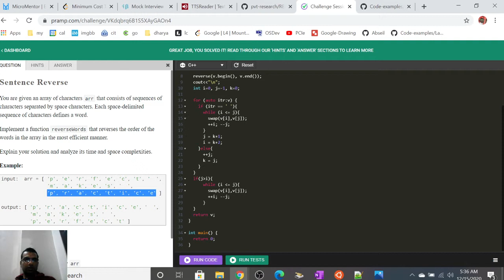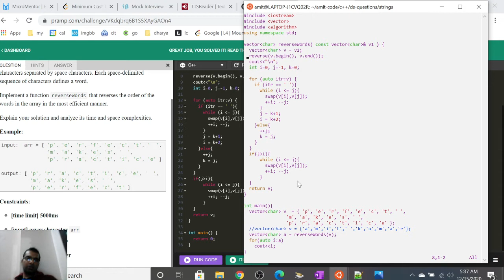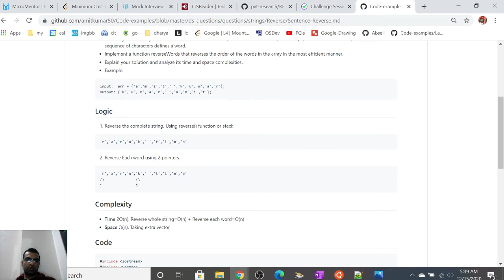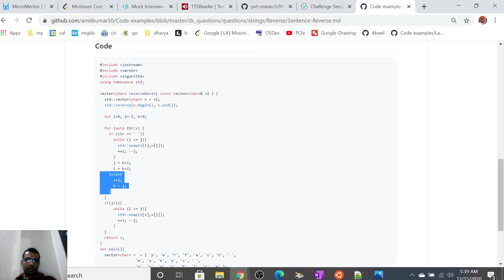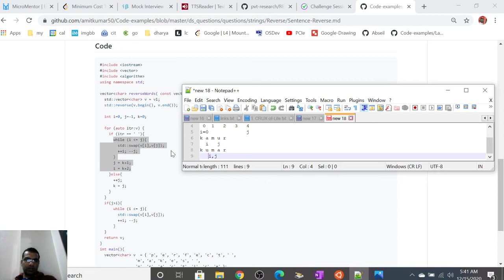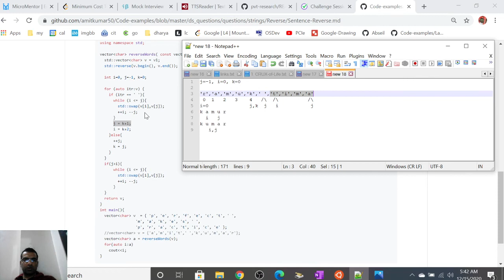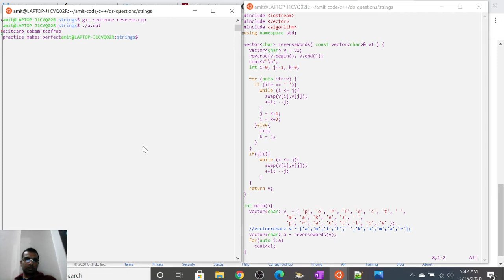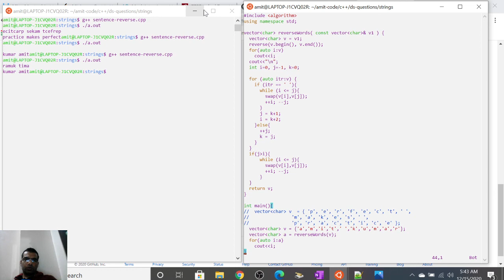Sentence Reverse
Sentence Reverse | Algorithms | Amazon | Pramp | Strings